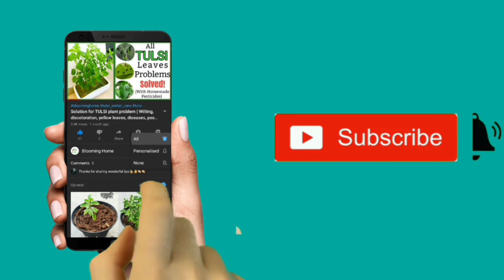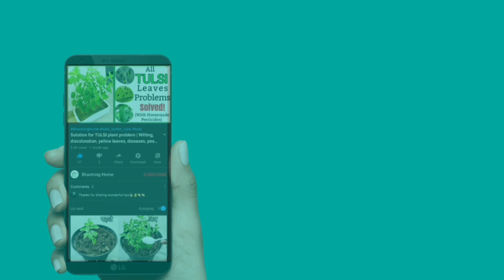DIY Hanging Planter || SIMPLE AND EASY Warli Painting || Hanging Decoration Ideas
Hey guys, in this video I will show you easy and simple warli art painting on diy bamboo planters. Hope you enjoy :)

For regular updates of upcoming videos and more ideas follow-